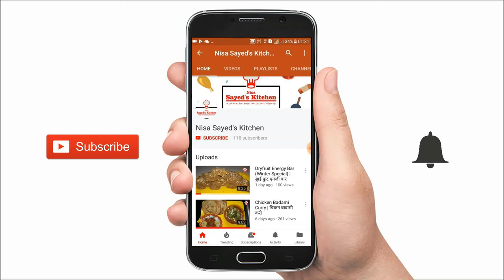Upcoming Dish | Chicken Gold Coins